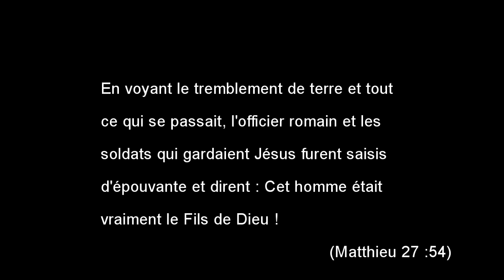Le soldat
Une suite pour Pâques No.5 : 'Le soldat' de Michelle Hall

Je ne faisais que mon travail, c’était un jour ordinaire.
Je mettais comme toujours mon armure, je prenais mon épée
Je n’ai pas trop compris, ce qu’on était sur le point de faire
Dans ce jardin sacré, avec nos torches pour nous éclairer.

On m’avait dit que cet homme en train de prier,
Il était forcément l’ennemi de l’état.
J’étais confus quand j’ai vu celui qui l’a embrassé
Mais il est venu tout de suite avec nous sans débat.

Celui-là ne nous avait rien fait de mal et pourtant
Je me trouvais avec ceux qui se moquaient de lui,
Ceux qui le torturaient, lui crachaient dessus, en le frappant.
Sans pouvoir l’expliquer, un profond malaise a envahi mon esprit.

Je ne suis qu’un simple soldat, ne comprenant rien de la politique,
Je ne fais que ce qu’on me demande de faire.
Ils le condamnaient, les prêtres et la foule, d’une seule voix toxique,
« Crucifie-le », et moi, j’ai enfoncé les clous pour leur plaire.

On m’a obligé à rester là, à ses côtés, jusqu’à la fin ;
Je le contemplais et j’ai écouté tout ce qu’il a dit.
Mes confrères ont tiré au sort pour son vêtement de lin,
Cela m’a fait trop peur quand le jour s’est transformé en nuit !

Tout autour de moi, ils continuaient sans peur
Mais moi, j’ai été saisi quand il a expiré en criant
« Assurément cet homme était fils de Dieu. »
Je l’ai dit, devant la croix, en me prosternant.

English translation :
A suite for Easter No.5 : 'The Soldier'

I was just doing my job, just another day,
As usual I put on my armour, took up my sword.
I didn't understand what we were about to do
In this holy garden, with torches to light our way.

They told me that this man who was praying,
He was without a doubt the enemy of the state.
I was perplexed when I saw who kissed him,
But he came with us straight away, not protests.

This man hadn't done anything wrong and yet
I found myself with those who mocked him,
They were torturing him, spitting on him, beating him.
Without knowing why, I felt great sorrow in my spirit.

I'm just an ordinary soldier, I don't get politics,
I just do what I am told.
They condemned him, the priests, the crowd, with one poisonous voice:
"Crucify him", and I drove in the nails to shut them up.

They forced me to stay by his side till the end;
I watched him and hung on every word he said.
My colleagues cast lots for his linen garment,
I was filled with fear when the day turned to night!

All around me, they carried on without fear
But me, I was petrified when he cried out and died.
"Surely, he was the Son of God!"
I said it, worshipping at the foot of the cross.